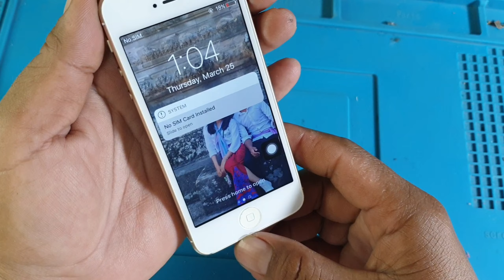iPhone 5 - How to Restore it If It's Destroyed